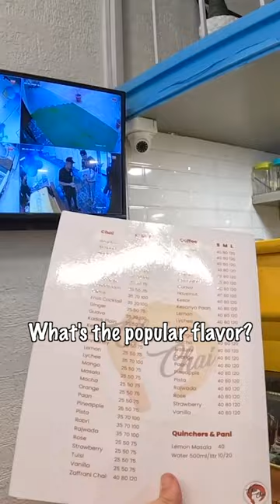White man lovin' that Indian BBC (Brown Butterscotch Chai) 🇮🇳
➡️ 24 Hour Delhi Food Guide on my website!

🌐 Facebook (Max McFarlin): @maxmcfarlin24
🌐 Facebook (Maxy): @dailymax1993

🎞 Max McFarlin: @MaxMcFarlin
🎞 Daily Max: @dailymax24
🎞 Maxy: @maxy2424
🎞 Broken Rice Podcast: @BrokenRicepodcast

Podcast on Spotify: Broken Rice Podcast

Full video on the channel!